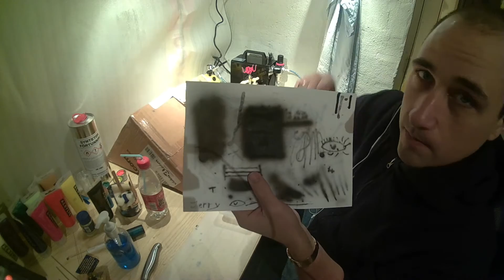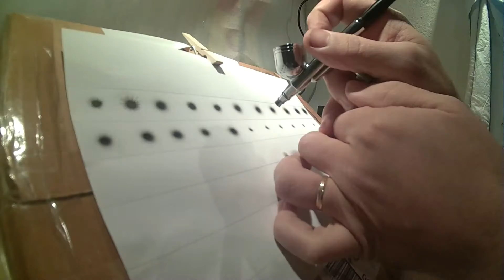AMATÖR lär sig Airbrush Del 2 (Prickar)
håller på att lära mig airbrusha.
Jag tänker bara använda den till att måla mina egna beten men det är bra att lära sig grunderna.

häng på och lär dig du också.